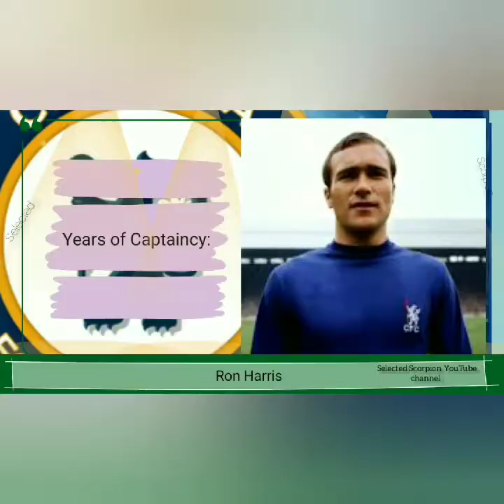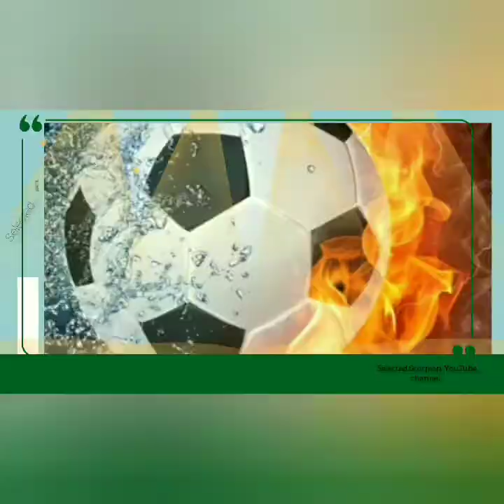16 Chelsea CAPTAINS over the years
16 Chelsea CAPTAINS over the years

🔥🔥If you have a YouTube channel like mine you can buy this video and I will delete that,,, For buying this video you can connect with my Telegram channal or write in comments 💡💡

Chelsea Capitans

1953–1956  Roy Bentley

1956–1957  Ken Armstrong

1957–1959  Derek Saunders

1959–1964  Frank Blunstone

1964–1966  Terry Venables

1966–1980  Ron Harris

1980–1984  Micky Droy

1984–1988  Colin Pates

1988–1990  Graham Roberts

1990–1991 Peter Nicholas

1991–1993 Andy Townsend

1993–2001  Dennis Wise

2001–2004  Marcel Desailly

2004–2017 John Terry

2017–2019  Gary Cahill

2019–2021